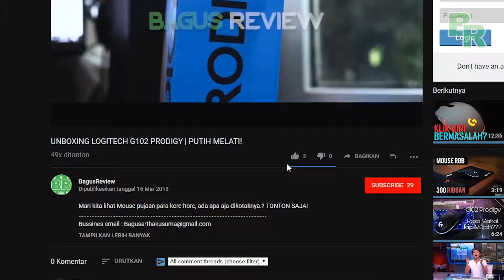Review Game Surviving Mars | Elon Musk KW SUPER!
Kali ini gw akan review sebuah game survival strategy yang berjudul survival mars. Seperti judulnya game ini bersetting di mars. Kalian akan menjadi pelopor kehidupan di Mars. Bagaimanakah game nya ? Tonton sampai SELESAI!

2. Song: Cinematic Piano.
3. Music Credit: SUNDANCE